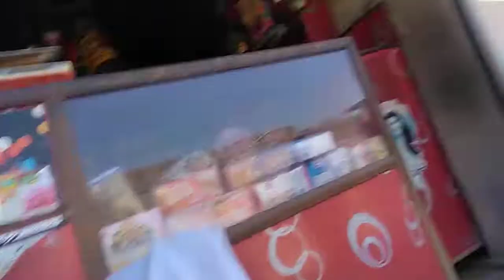محمد عبداللہ وہاڑی